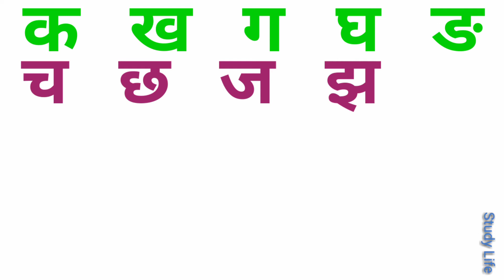कख,क ख ग वर्णमाला हिन्दी,क ख ग,क से कबूतर,कखग,हिन्दी वर्णमाला,क ख ग सवरमाला,k kh g song,kkhg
kkhg
writing k kh g
hindi varnmala
phonic song
kid song
learning
hindi kids song
lkg class
ukg class song
hindi phonic

कख,क से कबूतर,क ख ग,क ख ग वर्णमाला हिन्दी,k kh g hindi varnmala,k kh g phonic song,hindi kids song

क ख ग हिन्दी वर्णमाला
कसे कबूतर
क से कबूतर
कखग
क ख ग हिन्दी
अ से अनार
अ आ इ वर्णमाला
अ आ इ ई उ
क ख
कख

k kh g song
k kh g hindi
k kh g hindi varnmala
kids song
phonic song
learn k kh g
phonic kids song
phonics
hindi varnmala
kartoon song
hindi k kh g

rhymes
alphabets
k kh g hindi varnmala song
hindi varnmala

kids phonic
knkhbg hindi
letter k kh g
hindi varnmala

kids song
karoon
k kh g